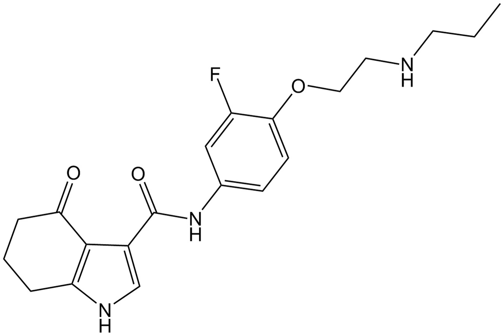CP-615,003 | Wikipedia audio article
This is an audio version of the Wikipedia Article:
CP-615,003

SUMMARY
CP-615,003 is a drug which acts as a subtype-selective partial agonist at GABAA receptors, and was developed by Pfizer as a potential anxiolytic; however, poor blood–brain barrier penetration make it primarily useful as a research ligand.